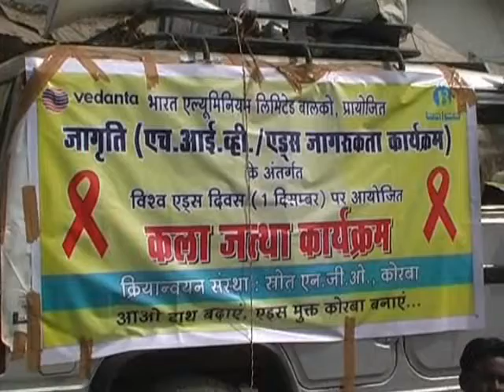VEDANTA BALCO NEWS 435 - World Aids Day - 2011.wmv